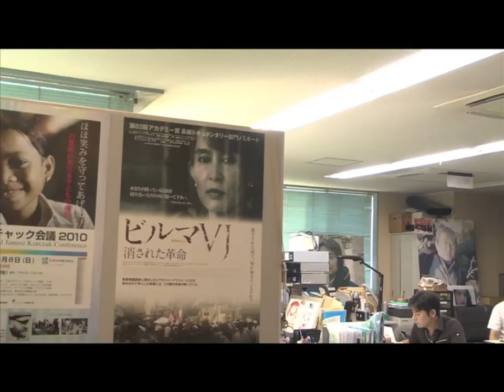Kenji Nagai_Anniversary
Kenji Nagai, APF News, was shot dead in Burma/ Myanmar during the 2007 Burmese anti-government protests, known ``Saffron Revolution´´.